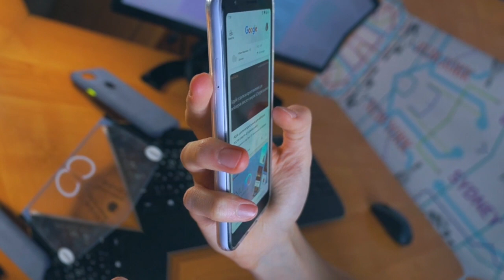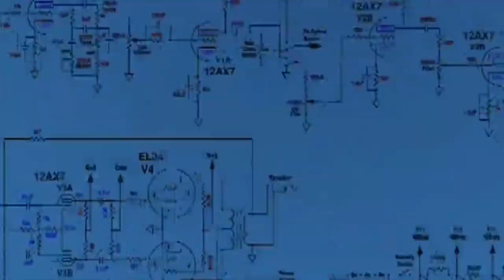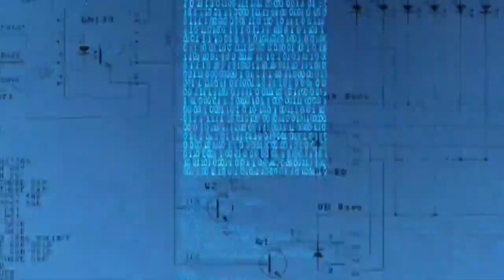जिद करो तो पागलो की तरह ।। powerful upsc inspirational motivational video 2023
जिद करो तो पागलो की तरह ।। powerful inspirational motivational video 2023